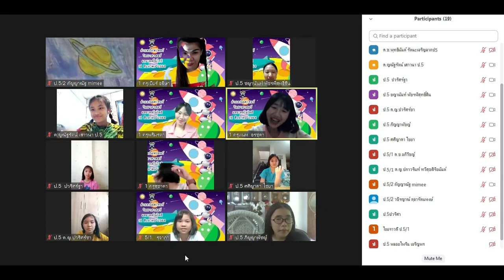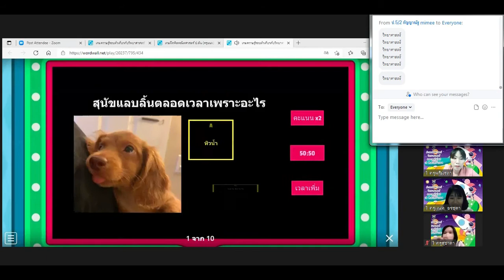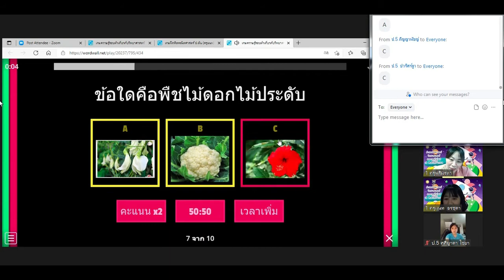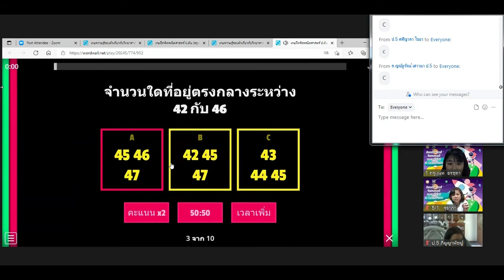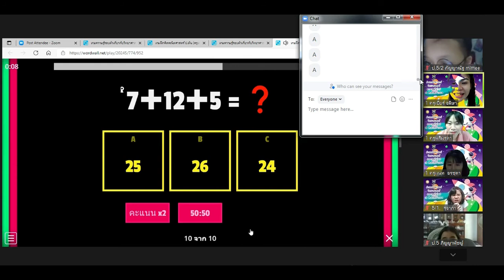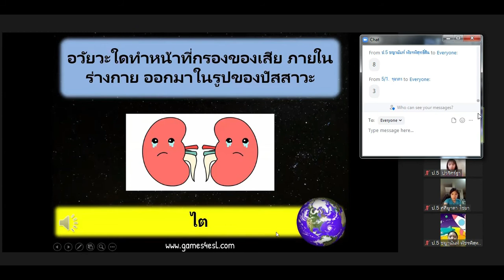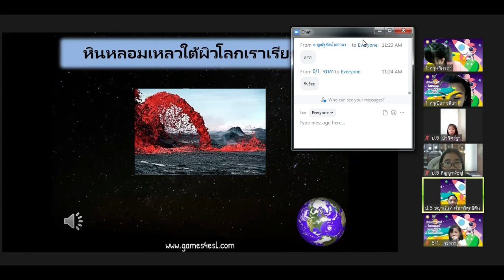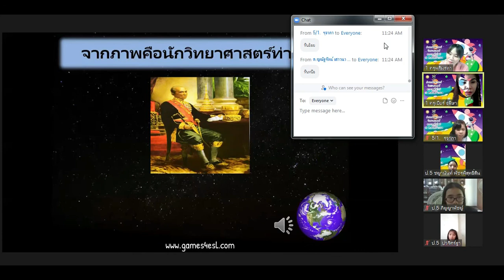ฐานที่ 4 ค่ายคณิตศาสตร์ วิทยาศาสตร์ และเทคโนโลยี ออนไลน์ ปีการศึกษา 2564